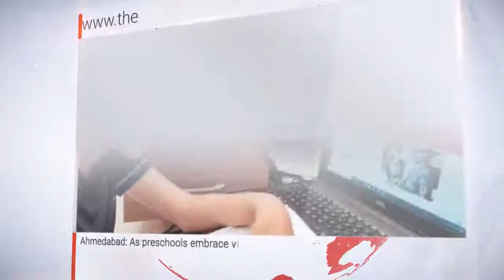Education News Network | 1st July 2020 | theenn.com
welcome to education news network which is your own platform to voice your requirement difficulties and needs about education and your child's future.
All schools entitled to collect tuition fee, regardless of whether they offered online classes or not during COVID Lockdown